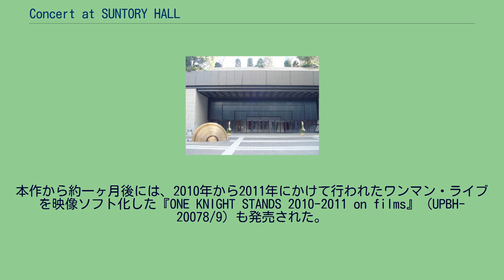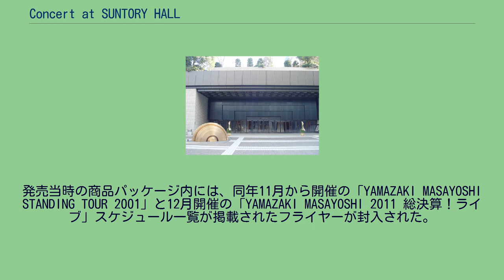Concert at SUNTORY HALL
山崎まさよしのライブ・アルバム
『Concert at SUNTORY HALL』（コンサート・アット・サントリーホール）は、山崎まさよし通算4枚目のライブ・アルバム。
2011年9月28日発売。
制作はNAYUTAWAVE RECORDS、発売・販売元はユニバーサルミュージック合同会社。
規格品番はUPCH-20257/8。
同時に発売された同名タイトルの映像作品（規格品番：UPBH-20074）についても本項で取り扱う。
（同タイトルBlu-rayは2012年5月23日発売） 会場のサントリーホール 歌手デビュー10周年を迎えた2005年暮れに開催され、翌年2006年3月に音源化された『WITH STRINGS』（UPCH-1483/4）以来5年半ぶりとなるライブ・アルバム。
サントリーホール（東京都港区赤坂、同施設大ホール）にて、2011年4月5日と6日の2日間のみ行われたコンサート「YAMAZAKI MASAYOSHI Concert at SUNTORY HALL」を音源化及び映像化したものである。
コンサートはメジャーレーベルからの歌手デビュー15周年記念企画として行われ、10周年時と同様に音楽家の服部隆之を指揮者としたラッシュ・オーケストラ楽団を迎えて開催された。
アルバムの選曲は4月5日公演、6日公演から選りすぐったベスト・テイク集となっている。
映像作品は4月6日公演を収録したものである。
どちらも歌われたすべての曲を収録している。
前述のとおりライブ・アルバムは5年半ぶりであるが、ライブの単独映像ソフト化は、ファンクラブ内限定発売のものを除くと『ONE KNIGHT STANDS on films』（歌手デビュー5周年記念作品、UPBH-1005/6）以来およそ11年ぶりとなった。
CDは、ライブ・アルバムでは山崎まさよしにとって初めて高品質のSHM-CD仕様である。
また映像作品は、こちらも山崎まさよしにとって初めてとなるドルビーデジタル5.0chサラウンドで収録されている。
本作から約一ヶ月後には、2010年から2011年にかけて行われたワンマン・ライブを映像ソフト化した『ONE KNIGHT STANDS 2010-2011 on films』（UPBH-20078/9）も発売された。
発売当時、芸能事務所のオンライン・ショップでCDとDVDを同時購入すると、それらをまとめて収納出来るモスバートンのボックスが付与される特典があった。
前ライブ・アルバムや前スタジオ・アルバム（2010年10月27日発売『HOBO's MUSIC』、UPCH-20207）に引き続き、ディスクジャケットには本人の肖像が使用されていない。
発売当時の商品パッケージ内には、同年11月から開催の「YAMAZAKI MASAYOSHI STANDING TOUR 2001」と12月開催の「YAMAZAKI MASAYOSHI 2011 総決算！ライブ」スケジュール一覧が掲載されたフライヤーが封入された。